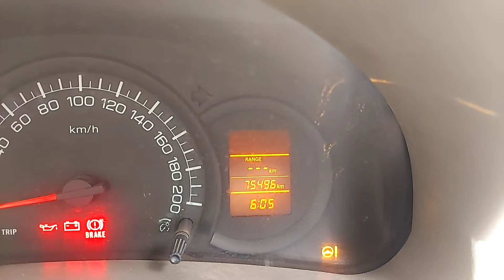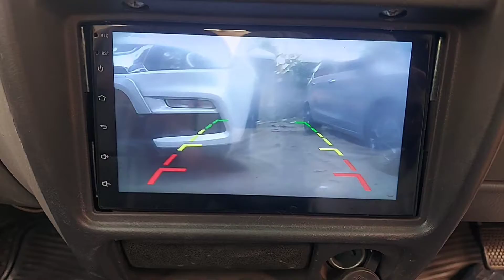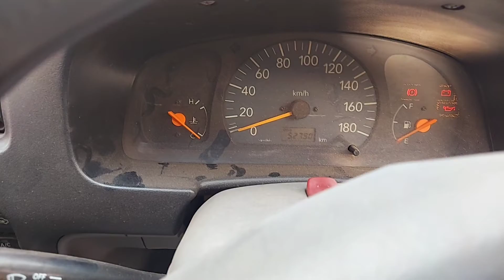Car starting from ₹90,000 😲nly | Durgapur second hand car showroom 🔥 ( Ertiga,Brezza,Omni,K10,Alto)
Download the amazing fantasy sports app- Real11. Use my invite code KIV39H3QUM and get instant ₹50 cash bonus + Xtracash rewards upto ₹25.

🛑FACEBOOK - Susanta Kumar Bowri.
Welcome you all to SAVAGE SANJU. My channel is all about exploring my city (DURGAPUR). A lots of thing happen in Durgapur be it cultural shows, Moto expo, Food mela, food and mainly THE FESTIVALS.
            Myself sushanto AKA SANJU want to wrap all such events and interesting stuff and present before all of you by means  of video.  I hope u will all enjoy that.

SAVAGESANJU

 REWA ENTERPRISE
 Show Room : AC-47, Abanindra bithi, Near Maulana Azad Bus stand Durgapur-16

Office Address : 50 Debi Chowdhurani path, City Centre, Dgp 16

Best second hand cars under very reasonable price 🔥 🤑 Such as Maruti Suzuki ERTIGA, Suzuki Brezza,Suzuki omni , Alto 800, Alto k10.
Second hand cars Kolkata
second hand verna
second hand hyundai verna
second hand omni
Second hand cars in Siliguri
True Value car in Kolkata
Second hand cars for sale
olx car kolkata 90,000
Car dekho
2nd hand car in kolkata
used car in kolkata
used car in kolkata with price
verna 2nd hand price
second hand verna
omni car
second hand cars near me
second hand car dealer near me
Best car dealers near me
second hand car in durgapur olx
olx
olx india